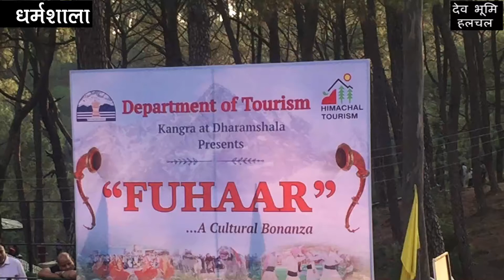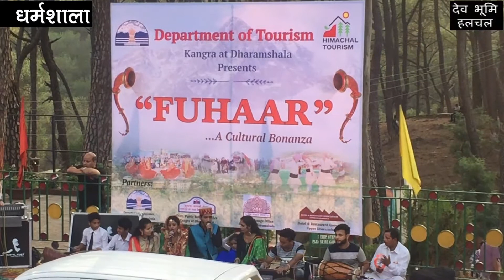FUHHAR | धर्मशाला शहीद स्मारक परिसर में सांस्कृतिक कार्यक्रम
धर्मशाला के शहीद स्मारक परिसर में सांस्कृतिक कार्यक्रमों की श्रृंखला फुहार का पर्यटक खूब आनंद उठा रहे हैं। इस कड़ी में सूचना एवं जन संपर्क विभाग के कलाकारों सहित विभिन्न नृत्य-नाट्य दलों ने कांगड़ा जिला का प्रसिद्ध गद््दी नृत्य, झमाकड़ा और गोरखाली नृत्य और शहनाई वादन की प्रस्तुति से समां बांधा। सांस्कृतिक फु हार से मंत्रमुग्ध सैंकड़ों पर्यटक आनंद विभोर हो घंटों मस्ती में झूमते रहे। गौरतलब है कि धर्मशाला क्षेत्र में सांस्कृतिक पर्यटन गतिविधियों को बढ़ावा देने के उद््देश्य से पर्यटन विभाग कांगड़ा ने जिला प्रशासन तथा सूचना एवं जनसंपर्क और कला संस्कृति विभाग व होटल एवं रेस्टोरेंट एसोसिएशन अप्पर धर्मशाला के सहयोग से यह कार्यक्रम आयोजित किया है।